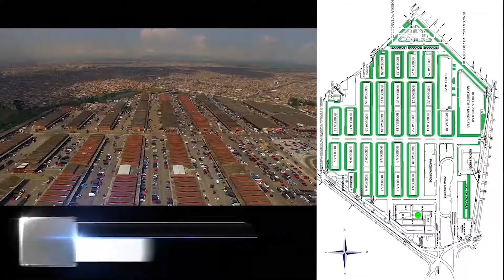Planes SA Trailer